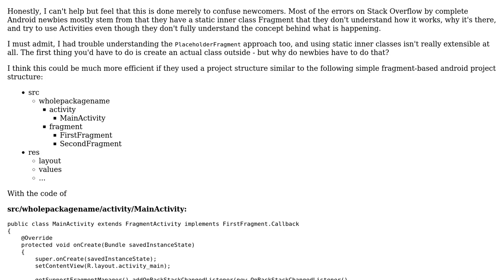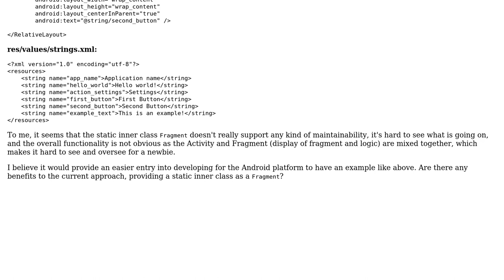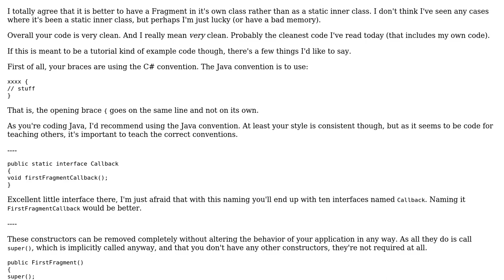Code Review: Why does the new ADT create a static inner class Fragment by default?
With thanks & praise to God, and with thanks to the many people who have made this project possible! | Content (except music & images) licensed under CC BY-SA | Music | Images & others | With thanks to user Zhuinden user Simon Forsberg and the Stack Exchange Network Trademarks are property of their respective owners. You are responsible for your own actions.